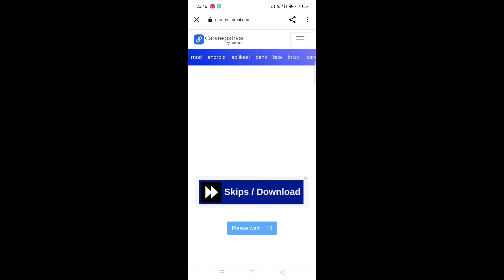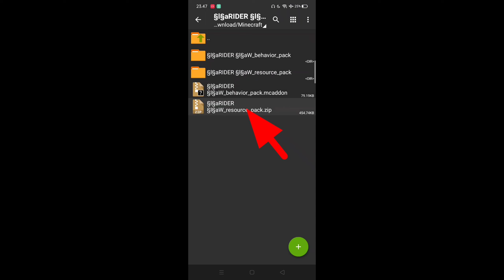Addon Terkeren|Kamen Rider W Terbaru animasinya semakin keren|V.1.19+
Peralatan ngeyoutube
Ngedit=

00:00 - intro
00:14 - pembukaan
00:58 - cara mengaktifkan addon
01:41 - pembukaan
04:43 - cara download+pasang addon
06:28 - penutupan

                            Download
Ini link download addon namanya
Addon Kamen Rider W